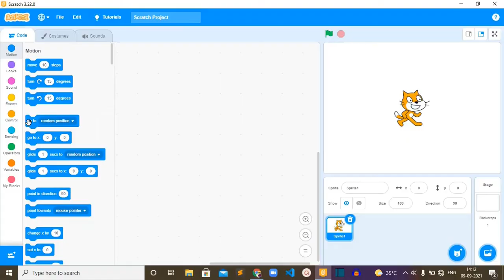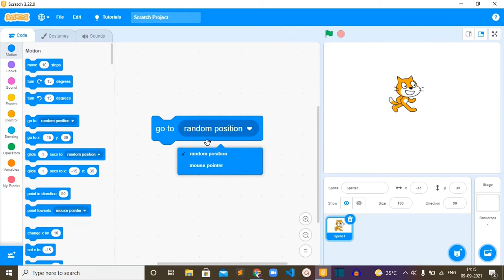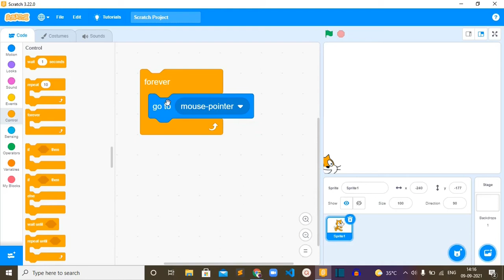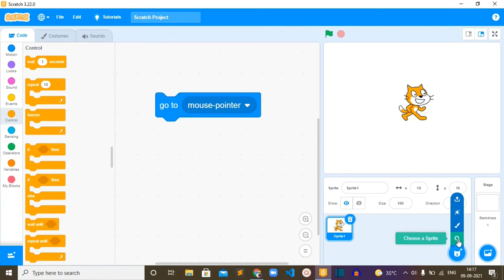Go To Random Position Block | Scratch programming free online tutorial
Do watch this short Scratch free video tutorial to learn, how this Go To block sets the position of a sprite to a specific position with 3 available options.